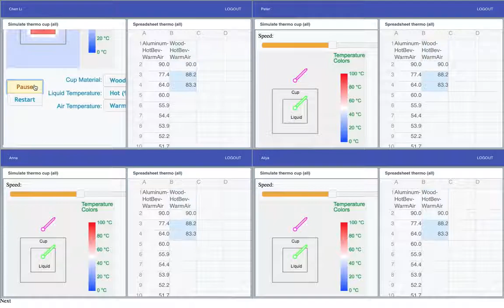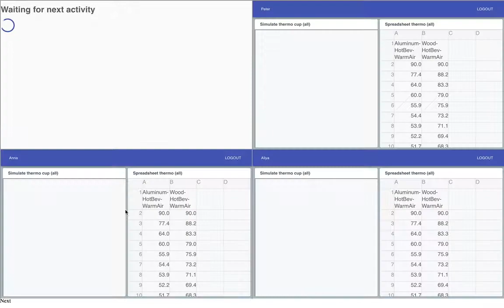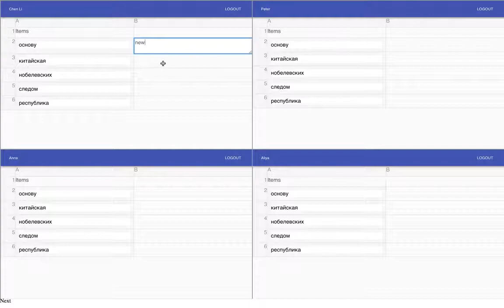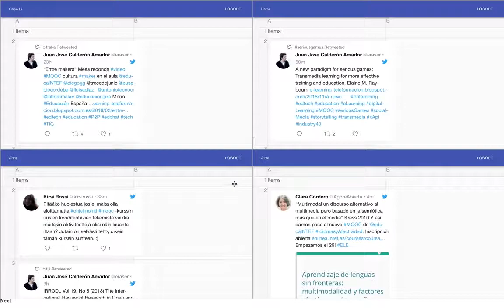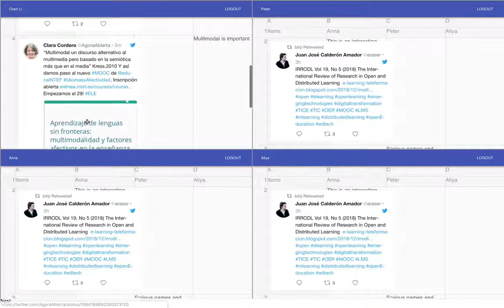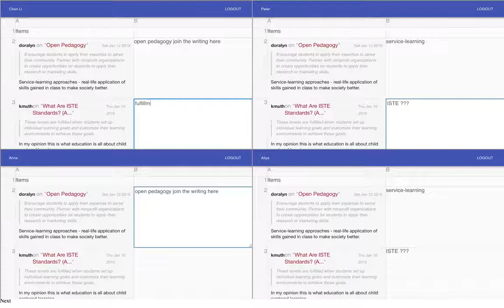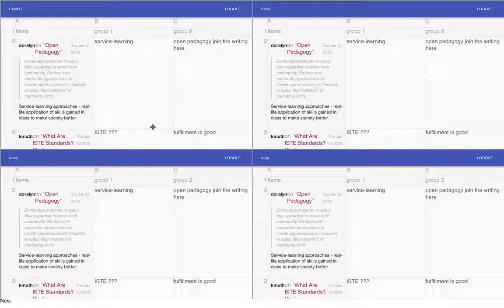Using tables in FROG for all kinds of fun things